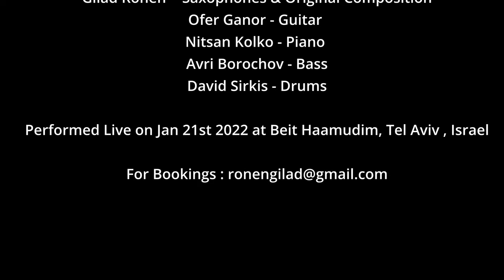Gilad Ronen Quintet - Roaring 20's Jan 21st 2022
Performed live on Jan 21st At Beit Haamudim Jazz club Tel Aviv Israel

Gilad Ronen - Saxophones
Ofer Ganor- Guitar
Nitsan Kolko - Piano
Avri Borochov- Bass
David Sirkis- Drums

Original composition by - Gilad Ronen